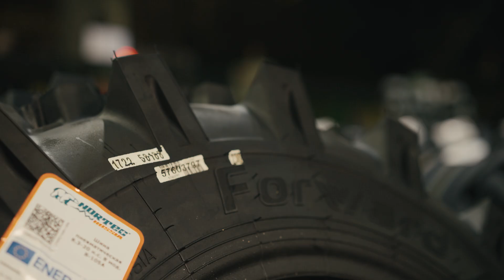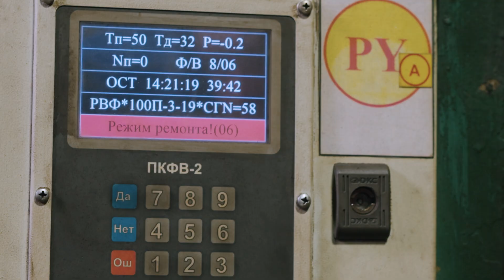HR ролик, работающий на имидж завода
Шинный завод в данном ролике в главной роли. Это не просто HR видеоролик, это еще и имиджевый ролик.
В нем отражена главная философия предприятия: "самое важное сотрудники".